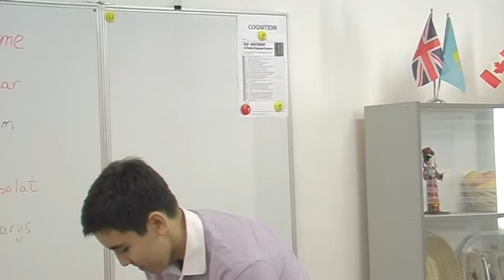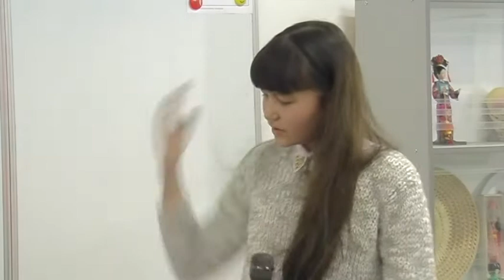Презентация декабрь 2012 год.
Выступление студентов - "Моё прекрасное имя". Лингвистическая школа Татьяны Губайдуллиной. Казахстан, Шымкент.